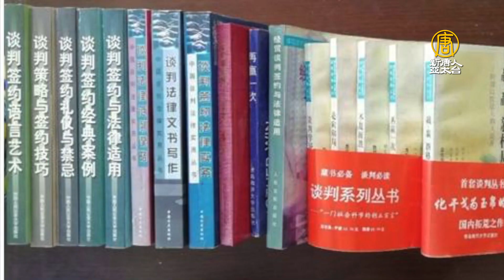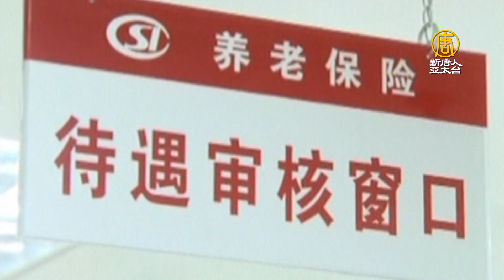「活不下去」中共推清零工齡 千萬人退休金被侵吞